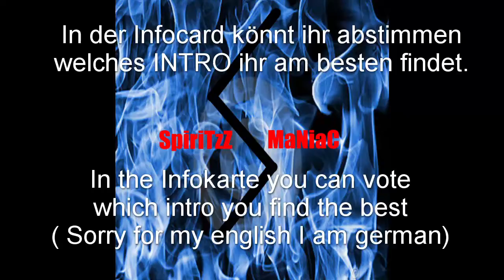5 Intros: Welches ist mein neues Intro?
Voted für ein neues Intro!
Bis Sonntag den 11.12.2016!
Voting ist abgescghlossen!
Intro 3 hat gewonnen.
Intro 3 had win.